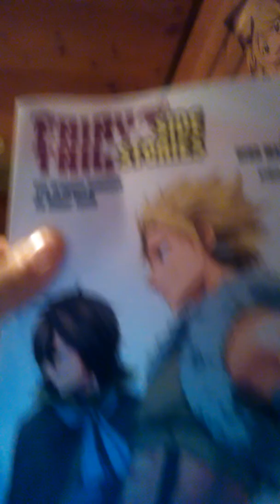APRES MIDI MOUVEMENTER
Aaaah regarder la vidéo bande de petit venard